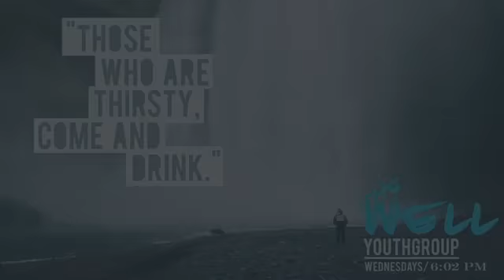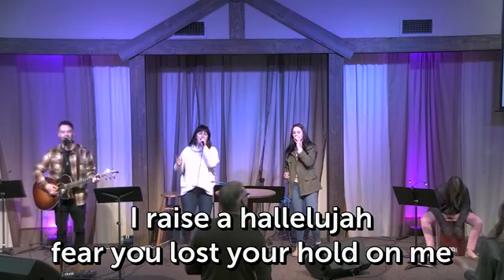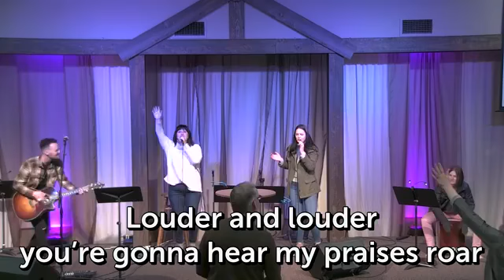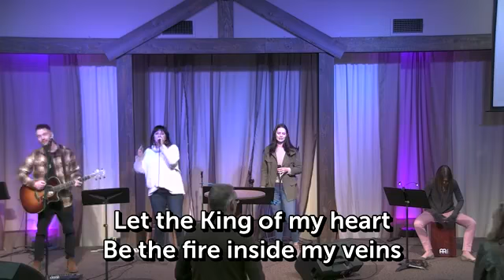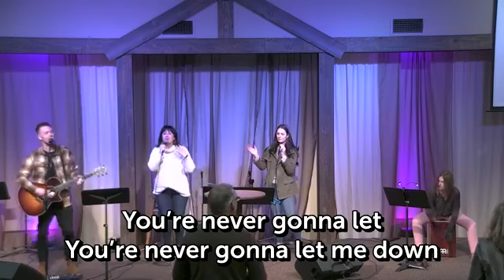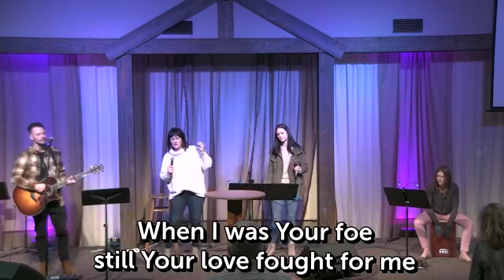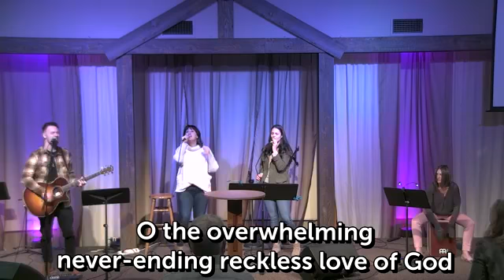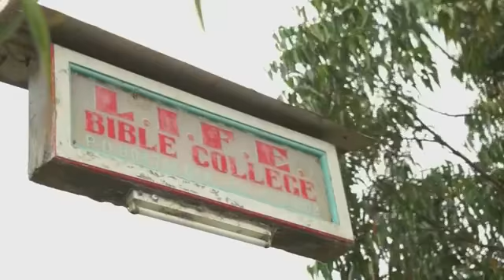March 21 Overcoming Obstacles That Oppose My Faith